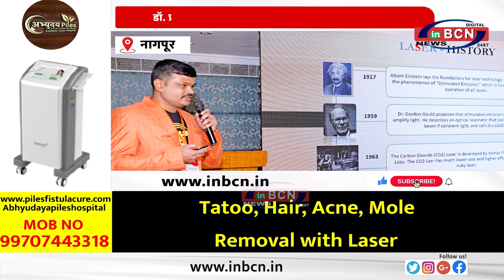नागपूर के नामांकित डॉ प्रवीण सहावे को राष्ट्रीय गुदविकार कॉन्फरन्स मे हुआ व्याख्यान ... INBCN NEWS